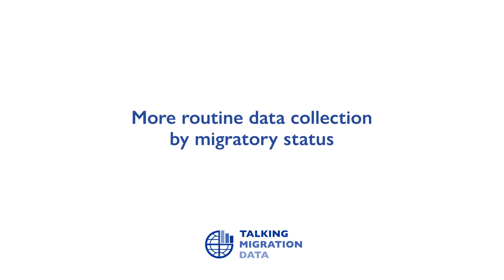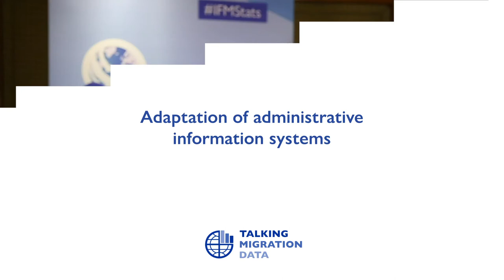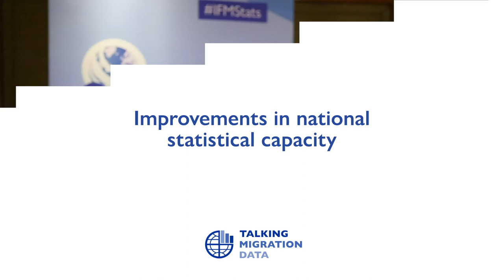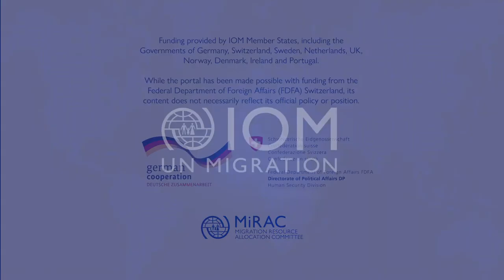What's needed for effective SDG monitoring? Marcela Cerutti, Center for Population Studies (CENEP)